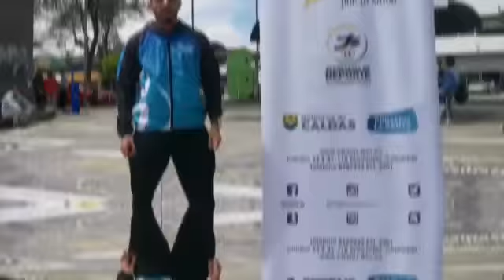DIA MUNDIAL DA ATIVIDADE FÍSICA 2022 - COLÔMBIA